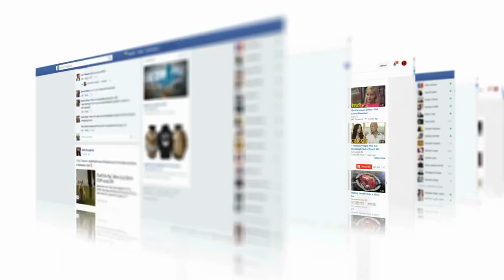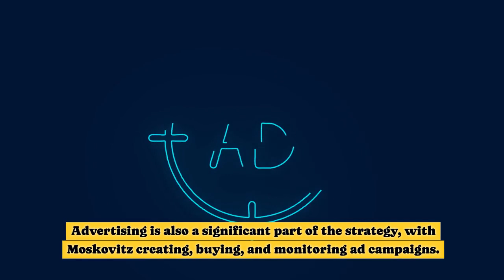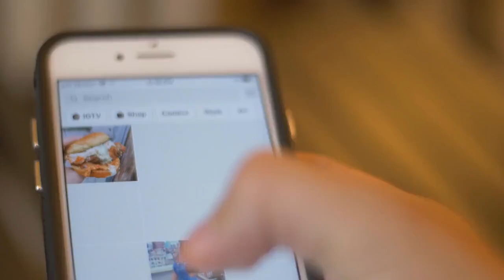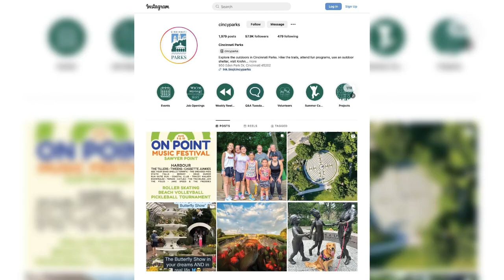Disrupting The Feed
PRB+ Magazine is the publication of choice for parks, recreation, and camp professionals. From our August 2024 issue, here’s Disrupting The Feed by Jefferey Spivey. Visit prbplus.com to become a member, read other stories, and access our digital archive.